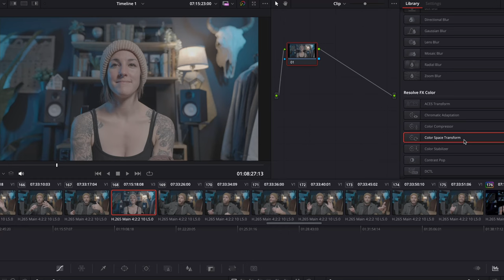Can the Leica SL2-S Replace My Sony A7SIII? Let's Talk Noise.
Snagged a Leica SL2-S and wanted to see how the noise at various ISO levels compared. Take a look with me and let me know what YOU think!